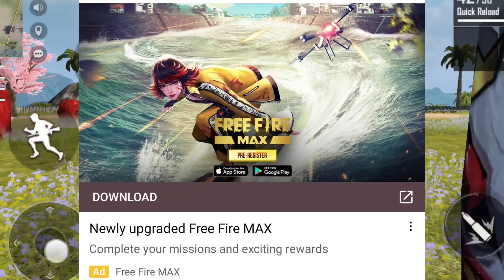HOW TO PRE REGISTER FREE FIRE | FREE FIRE KAISE DOWNLOAD KARE | PRE REGISTER FREE REWARD MAX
free fire new pre register for rewards free fire event
free fire pre register for rewards free fire event
pre register for rewards free fire event free fire
pre register for rewards free fire event
pre register for rewards free fire free fire
pre register for rewards free fire
pre register for rewards free fire in free fire
how to get pre register for rewards free fire one spin
how to claim pre register for rewards free fire in free fire
new pre register for rewards free fire free fire
new pre register for rewards free fire event free fire
free fire pre register for rewards free fire
pre register for rewards free fire today free fire
free fire new event pre register for rewards free fire
preregisterforrewardsfreefiremax
pre register for rewards free fire max

29 august free fire event
29 august free fire
free fire august 29 update
free fire new update 29 august
free fire max pre registration
free fire max pre registration link
free fire max pre registration date

free fire max activation code
free fire max kab aayega
free fire max india mein kab aayega
free fire max india
free fire max india mein kab aaega
free fire max india mein kab launch hoga free fire max india server
free fire max india server mein kab aaega free fire max india release date
free fire max india me kab aayega
free fire max india launch date
free fire max india mein kab aaegi
free fire max pre register
free fire max pre register rewards
free fire max pre register link
free fire max pre register kaise karen
free fire max pre register india
free fire max pre register kaise kare
free fire max pre register in english
ff max
ff max download
ff max trailer
ff max activation code
ff max kab aayega
ff max download link
ff max download play store
ff max vs ff
ff max live
ff max india
ff max india
ff max india me kab aayega
ff max india server
ff max india release date
ff max india launch date
ff max india pre register
ff max download in india
ff max in india server pre registration
ff max gameplay in india
ff max pre register india link
free fire, free fire max
free fire max pre registration India
pre registration, garena free fire
free fire max India release date
pre registration free fire max
29 August
ff
 pre registration
ff max in India
free fire Max registration date
free fire Max register
how to free registration in India
ff max new update, ll
fd max
free fire srikanta ff friend
ff max kaye
free fire max
free fire max download in tamil
how to download free fire max in tamil free fire max gameplay tamil
free fire max full review in tamil
free fire max map, free fire max graphics free fire vs free fire max tamil
free fire today new event in tamil
how to download free fire max
how to pre register free fire max
how to pre register free fire max india
how to pre register free fire max in india server
how to pre register free fire max link